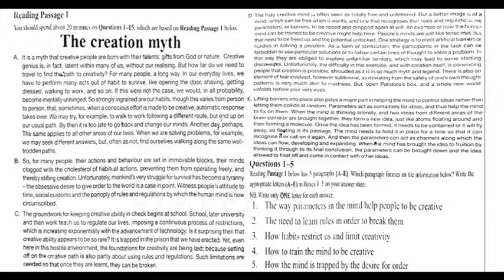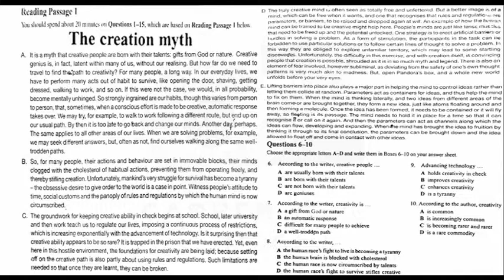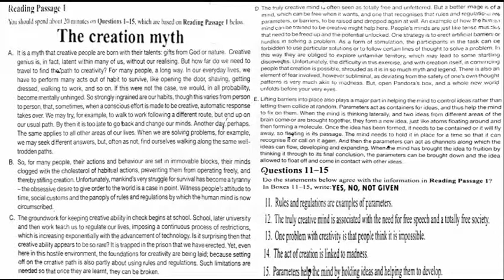RD8HW3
LATIHAN MENGERJAKAN TES BACAAN IELTS